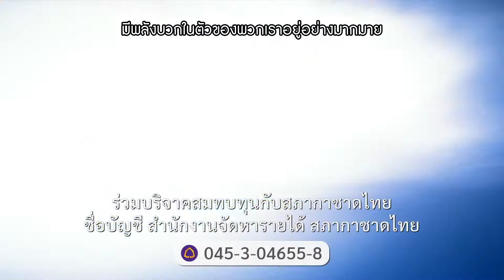สภากาชาดไทย : เชื่อมั่นพลังไทย เชื่อในพลังบวก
เปลี่ยนพลังบวกในตัวคุณ สู่ความพร้อมในการช่วยเหลือเพื่อนคนไทย

ด้วยการ บริจาค สนับสนุนภารกิจสภากาชาดไทยได้ที่
ธนาคารไทยพาณิชย์ สาขาสภากาชาดไทย
ชื่อบัญชี "สำนักงานจัดหารายได้ สภากาชาดไทย"

... เพราะเมื่อวันนั้นมาถึง "ความช่วยเหลือ" จะไม่มีคำว่ารอ ...
เงินทุกบาททุกสตางค์ของคุณ จะเปลี่ยนน้ำตาให้เป็นรอยยิ้มให้กับเพื่อนคนไทยในทันที

เชื่อมั่นพลังไทย เชื่อในพลังบวก ...

👉🏻👉🏻 ท่านผู้บริจาคสามารถแจ้งความประสงค์รับใบเสร็จดังนี้
✔ ชื่อ-นามสกุล
✔ เลขประจำตัวผู้เสียภาษี
✔ ที่อยู่จัดส่งใบเสร็จ และเบอร์โทรศัพท์
✔ แนบหลักฐานการโอนเงิน
✔ ระบุ "เชื่อในพลังบวก"

* หากสแกน QR code ข้อมูลการบริจาคจะส่งเข้าฐานข้อมูลของกรมสรรพากรอัตโนมัติ โดยไม่ต้องขอรับใบเสร็จ